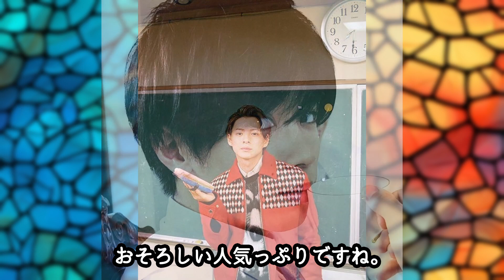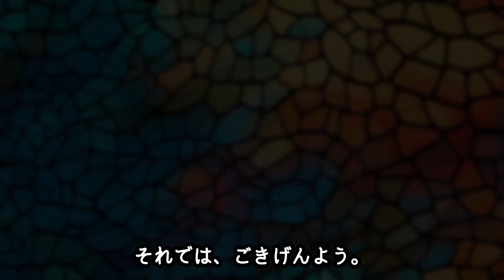TOBE Number_iの異常人気でTOBEの未来は安泰か！？「とべばん」に続く新番組をABEMAで放映決定！？